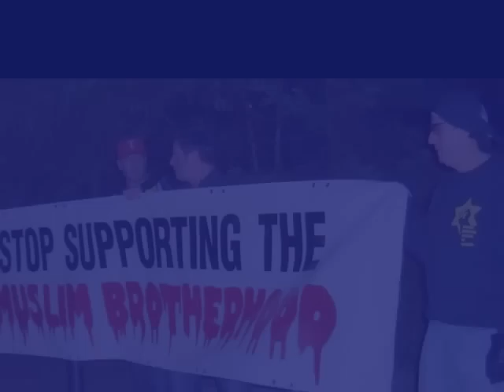*JDL* Protest against HAMAS GAZA BOAT fundraiser, Toronto - Sept 25 2010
Toronto Police told the HAMAS-Supporters to "move" and "get out" as they were leaving.  Hope they got the message.  No one wants their backward barbaric ideology.

NO ONE WANTS  their SHARIA and JIHAD.

56 ISLMAIC STATES, all conquered by the ISLAMIC SWORD.
56 ISLAMIC STATES all oppressive and intolerant.

ISLAM has proven itself 56 times.